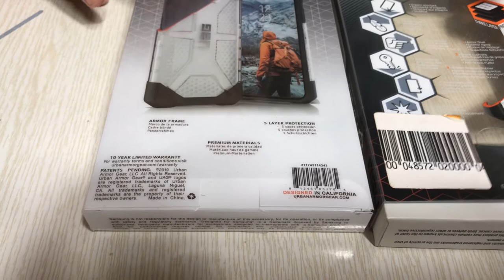UAG Plasma Gear Case LEGIT vs FAKE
Worth it ba Bumili ng Legit na tag 2k vs sa Fake Na tag 500

pros and cons - Close up comparisson

Available at Murahan Tayo store